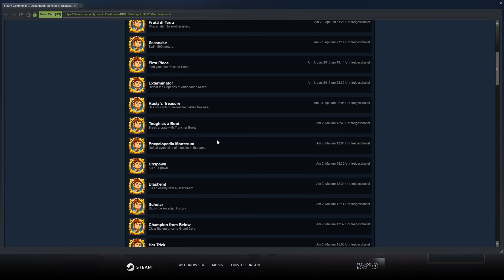Der letzte Zauber? #31 || Let's Play Oceanhorn: Monster of Uncharted Seas | Deutsch | German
Oceanhorn: Monster of Uncharted Seas hat eine gewisse Ähnlichkeit mit The Legend of Zelda - umso mehr freue ich mich, dass es so ein ähnliches Spiel auf dem PC gibt :D